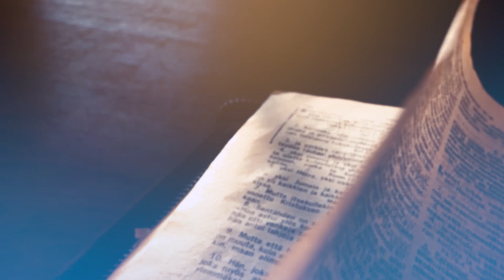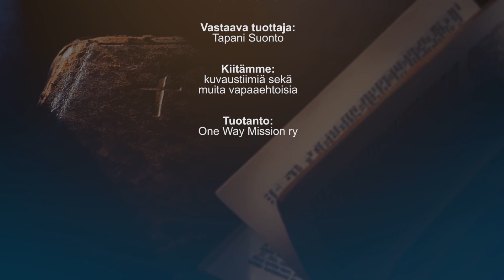Raamattu avautuu - Jumalan sankarit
Tero Hokkasen opetuksen aiheena on "Jumalan sankarit".